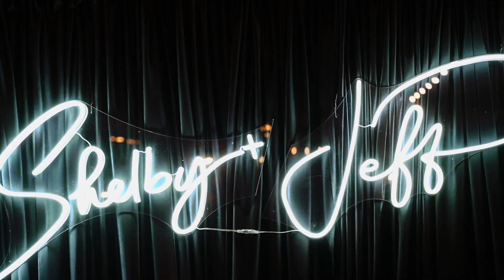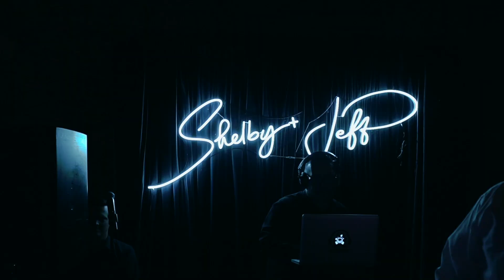Jeff + Shelby || Wedding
Arizona Wedding at Silver Leaf Golf Club